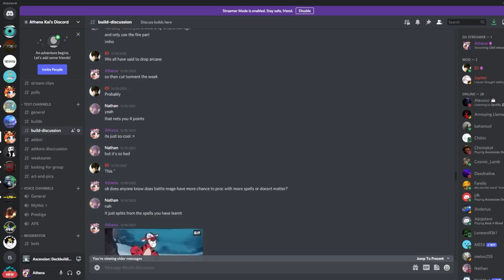THIS BUILD CAN WORK? Classless WoW |Project Ascension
+TIMESTAMPS+
00:00 INTRO
00:19 STATS
00:48 WHAT TANKS ARE IN ASCENSION
02:09 DEFENSIVE ABILITIES
05:21 THREAT ABILITIES
08:09 CC & BUFF ABILITIES
08:49 CORE TALENTS
11:27 GENERAL TALENTS